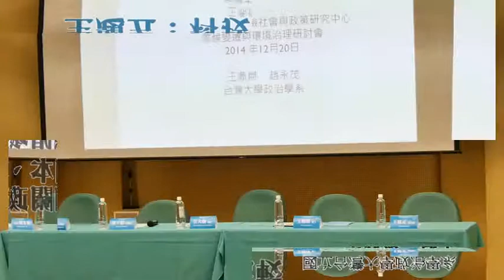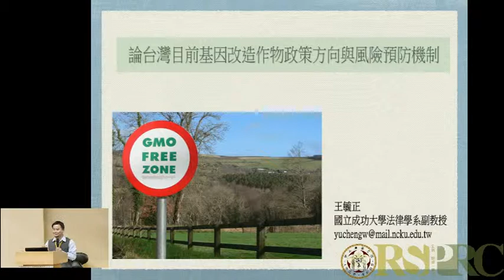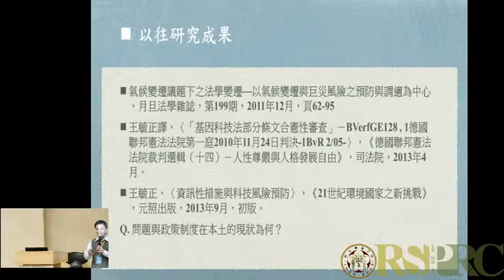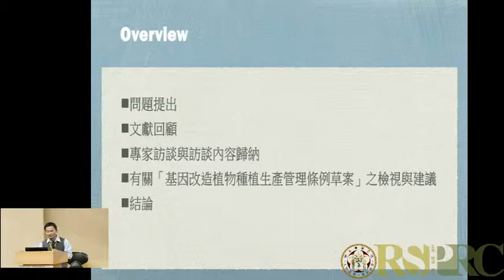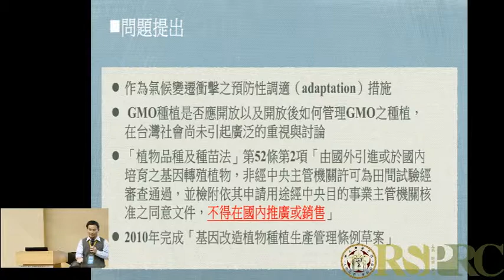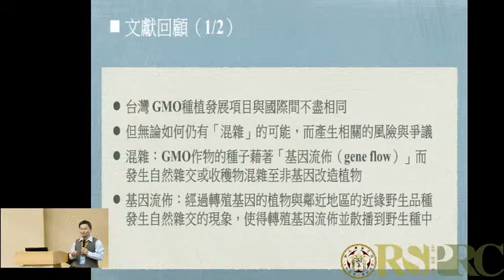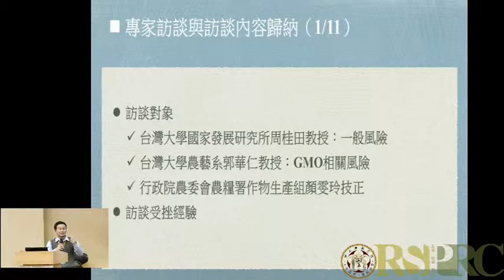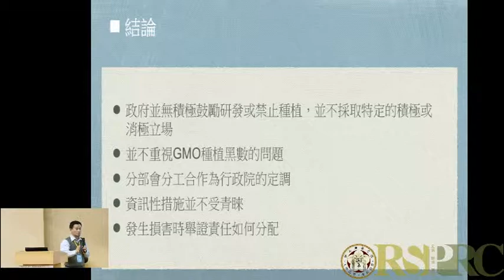20141220_氣候變遷與環境治理研討會_科技治理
由臺灣大學社會科學院風險社會與政策研究中心主辦，2014年12月20日（六）假臺灣大學社會科學院梁國樹會議廳舉辦「氣候變遷與環境治理」研討會。
議程五：科技治理